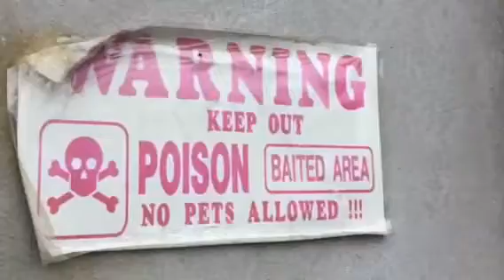Cell jawn 11